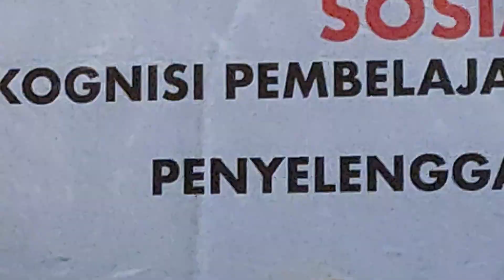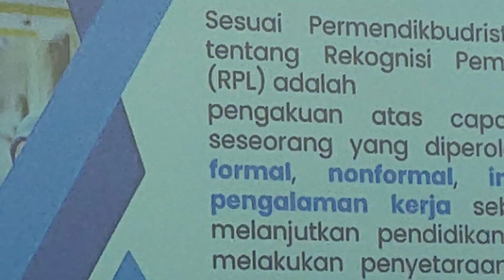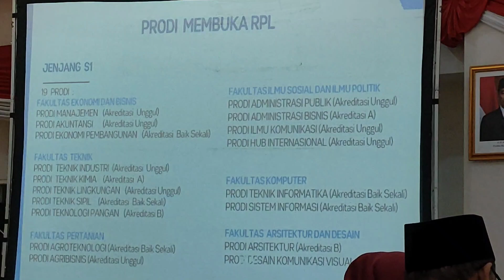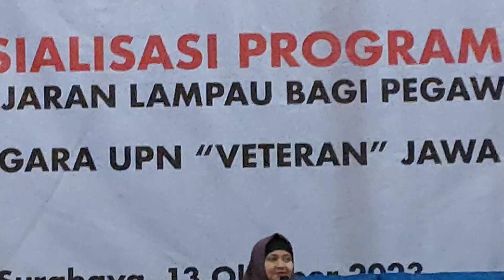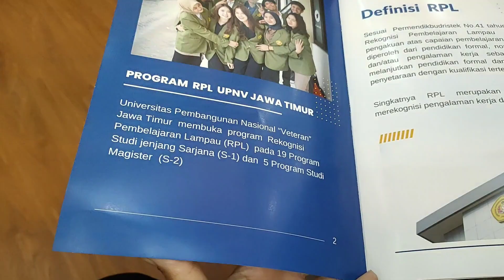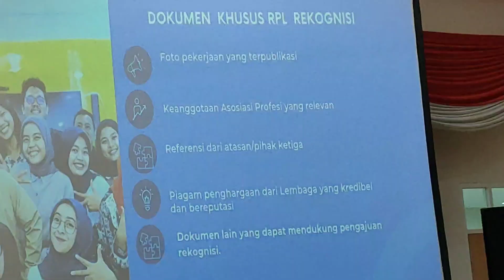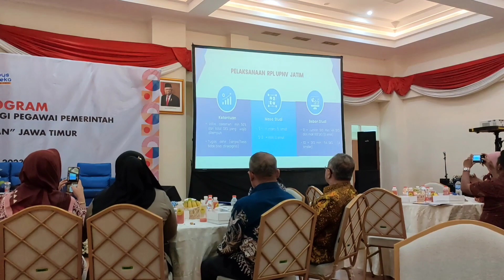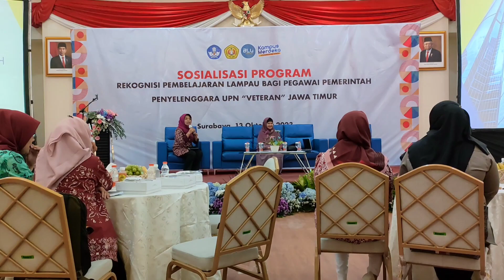Sosialisasi Program Recognisi Pembelajaran Lampu UPN Veteran Jawa Timur